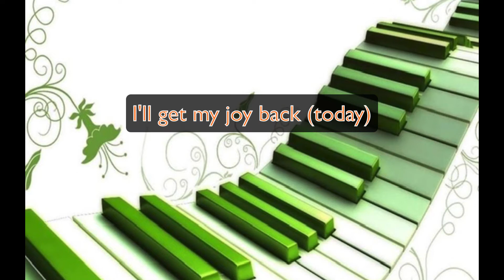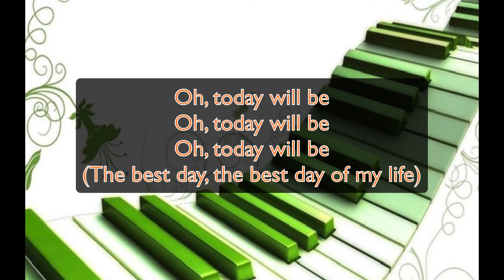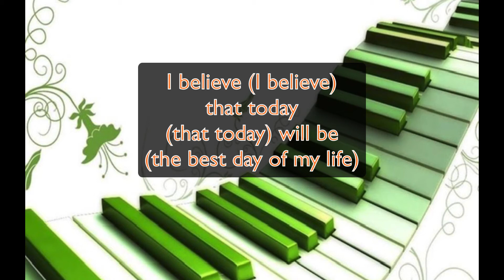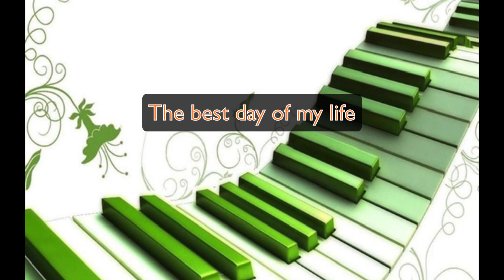The Best Day of My Life - Instrumental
by Potter House Denver (not original recording) Licensed through Soundrop Distribution

All tracks available in iTunes, Playstore, Amazon music, Pandora, Deezer, Spotify, Tidal, etc..